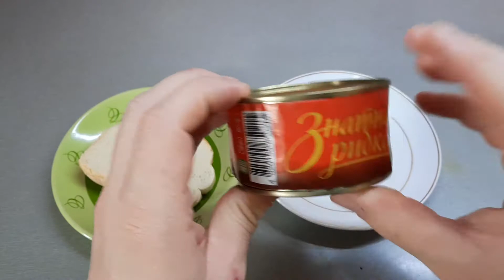Килька элитное лакомство для гурманов